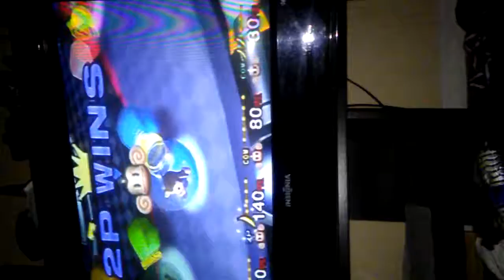Super monkeyball fight/race playthrough prt 1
Enjoy its an old. Childhood game we had a fun time hope you had as much fun watching